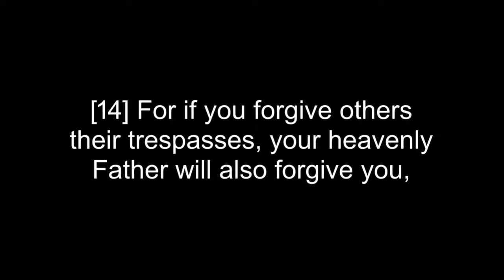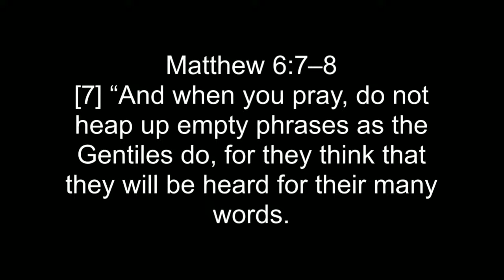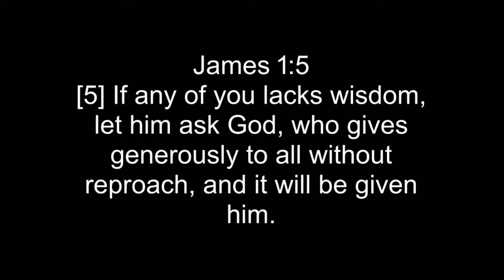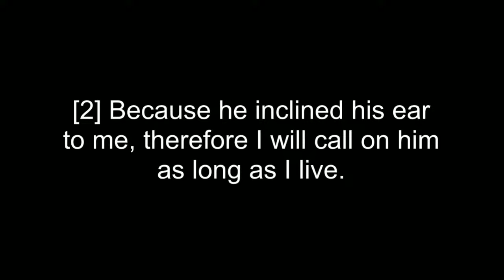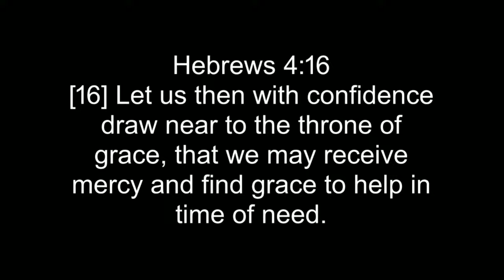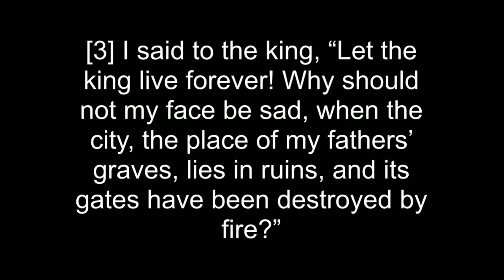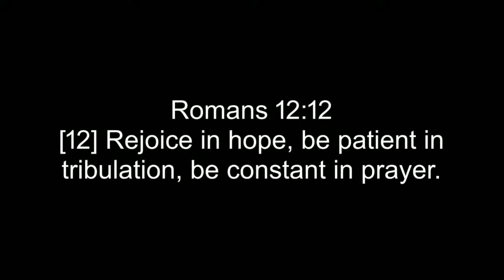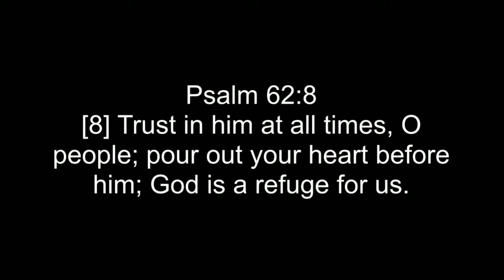The Lord's Prayer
Matthew 6:7–15; James 1:5; Psalm 116:1–2; 1 John 3:1; Hebrews 4:16; Nehemiah 2:2–5; 1 Thessalonians 5:16–18; Romans 12:12; Psalm 62:8